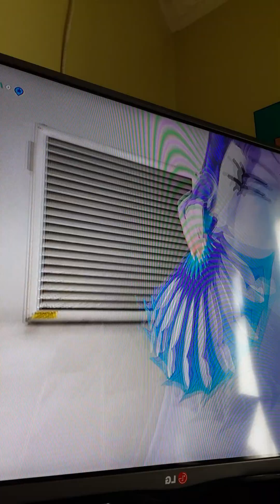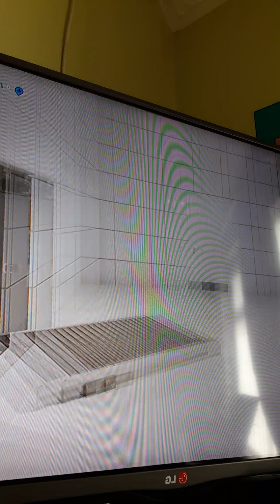We played this game called Vegtable Nightmare